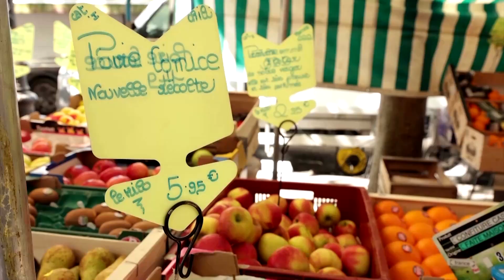Euro zone inflation falls as energy prices tumble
Inflation in the euro zone extended its decline in June as the cost of fuel tumbled, more than offsetting an acceleration in prices for services, a preliminary reading showed.